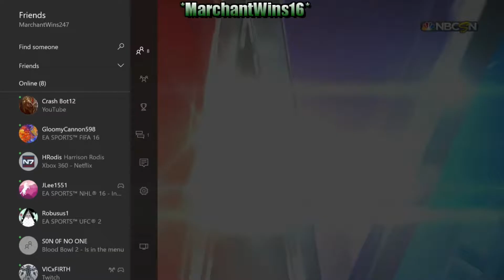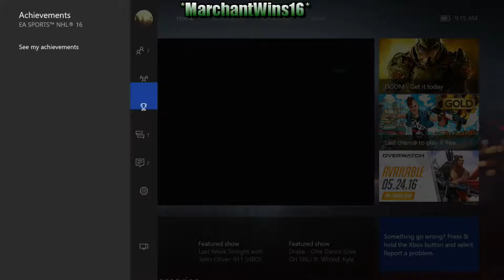NHL 16 (Part 19)